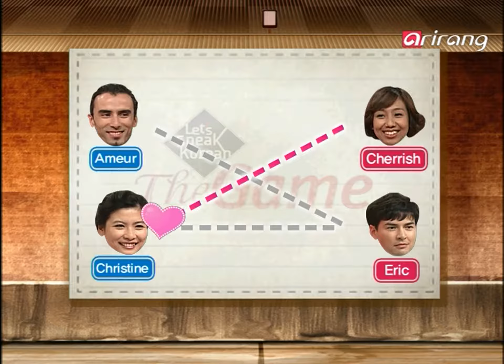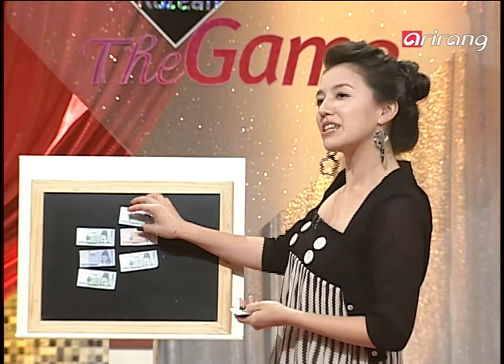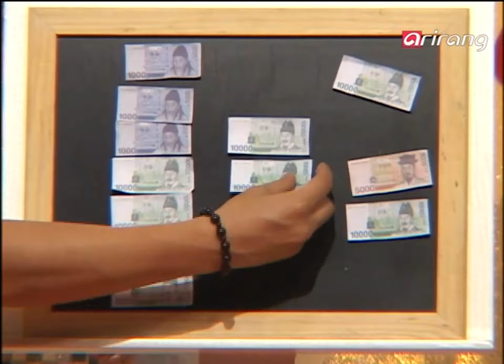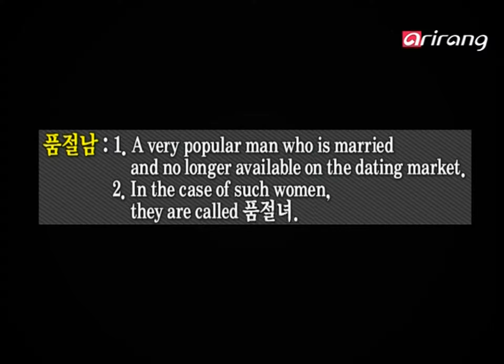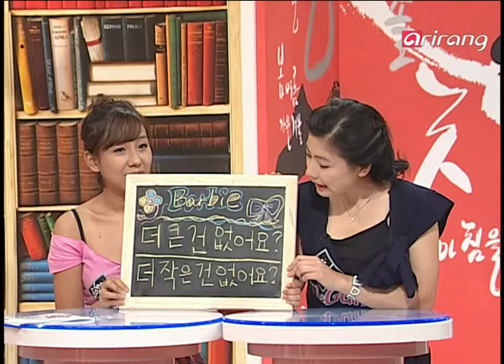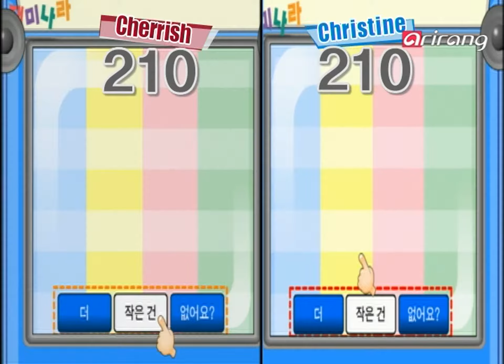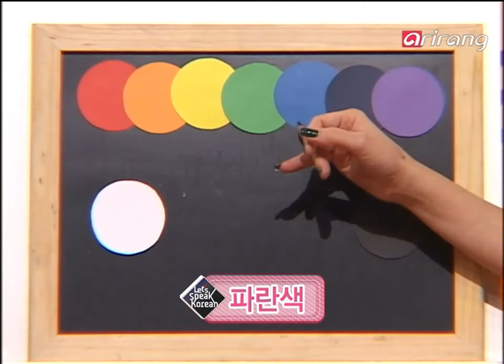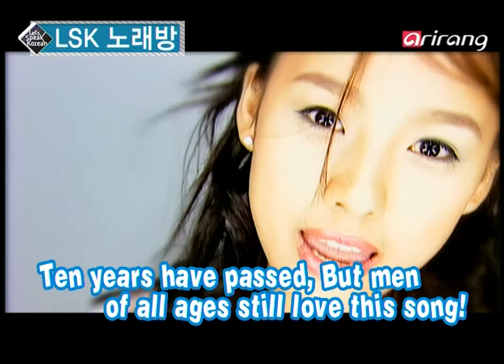Let's Speak Korean S5Ep14 It's 25,000 won. 이만 오천 원이에요.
It's 25,000 won.
1. How much is it?
2. It's 25,000 won.
3. Is there a smaller one?
4. Does it come in another color?
Oh! My Korean
Simon from New Zealand, from the Maori tribe, came to Korea two years ago to learn more about Asian culture. He has learned a great deal and begun dating someone as well. As captain of the rugby team, Simon was out in the field as usual one day. But he noticed his girlfriend cheering for another guy. Simon got jealous, but his girlfriend told him the man she cheered on is a "poomjeolnam." What is a "poomjeolnam?" Simon learned a lesson from his mistakes!

이만 오천 원이에요.
1. 이거 얼마예요?
2. 이만 오천 원이에요.
3. 더 작은 건 없어요?
4. 다른 색은 없어요?
Oh! My Korean
뉴질랜드 원주민 싸이먼 한국으로 오다! 마우리족인 싸이먼은 아시아 문화의 호기심이 많아 한국을 왔다가 한국이 너무 좋아 2년 째 살고 있다. 한국에서 만난 사랑스러운 여자 친구도 만났다. 아마추어 럭비팀 주장을 맡고 있는 싸이먼. 어느 날처럼 필드에서 게임을 하고 있는데 여자 친구가 다른 사람의 플레이에 환호를 한다! 질투를 하는 싸이먼. 그런데 여자 친구가 그 남자는 "품절남"이란다. "품절남"이 뭐야? 한국어가 서투른 싸이먼의 황당한 한국어 실수 에피소드!!